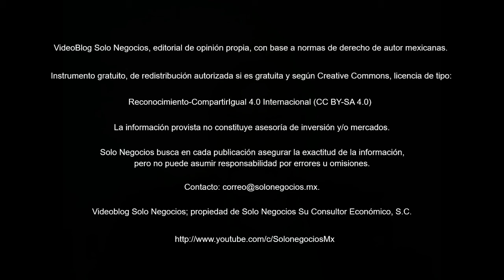[VBSN] VideoBlog Solo Negocios del 6 de junio de 2018, dentro del tema: Boletín Solo Negocios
Hoy con el título: Resumen del Boletín Solo Negocios del miércoles, 6 de junio de 2018, de nuestra Área de Economía de la División Servicios Profesionales.